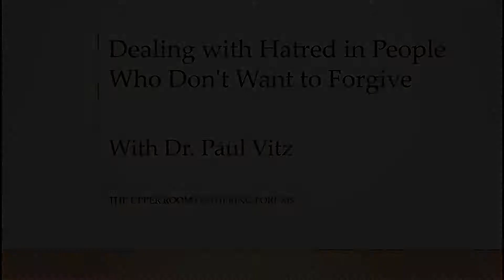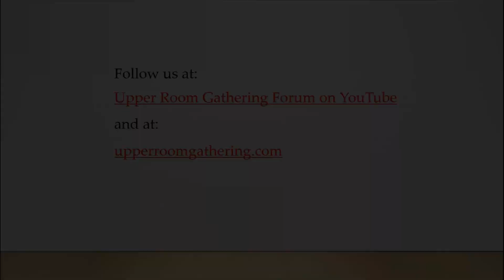Dr. Paul Vitz--Dealing with Hatred in People Who Don't Want to Forgive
Dr. Vitz addresses the challenges of forgiveness and reconciliation. A recent Los Angeles Times op-ed states 1 in 4 adults are estranged from family. With COVID, travel restrictions, upcoming holidays, and the possibility of returning to regular family celebrations, this is a timely presentation for us and our family and friends.